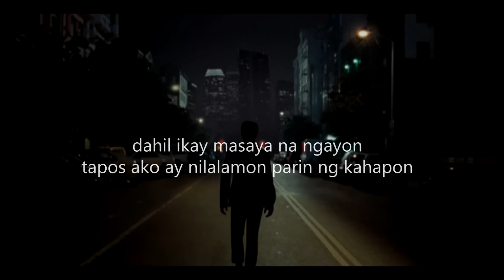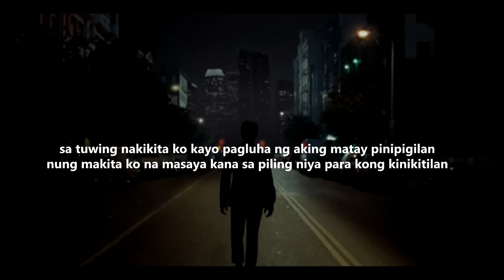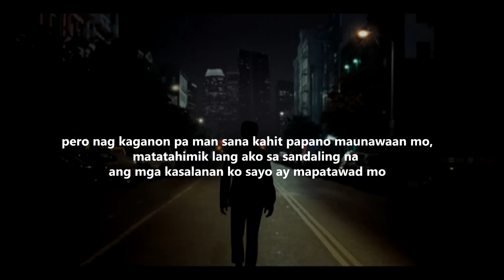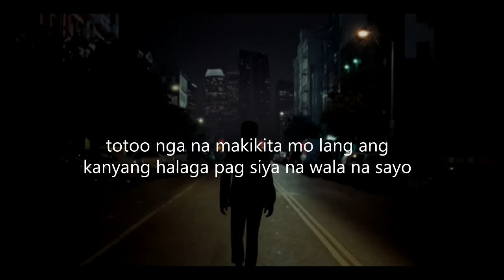Ang Sakit Na - Still One , Joshua Mari ( Official Lyrics Video)